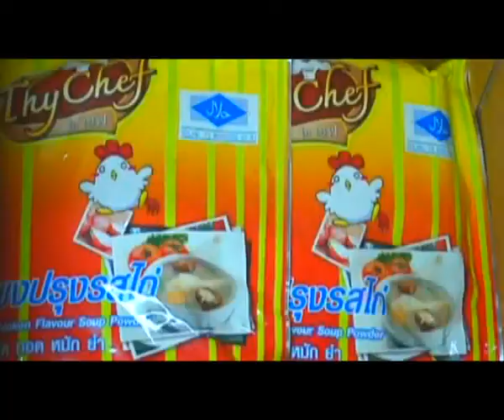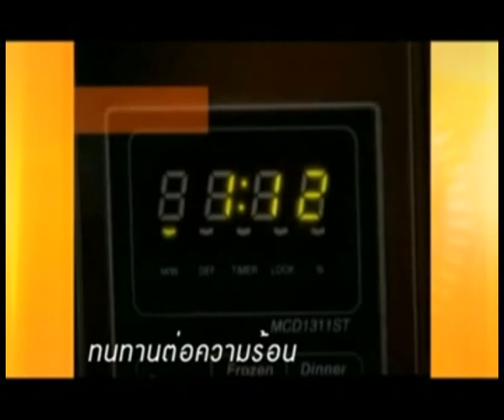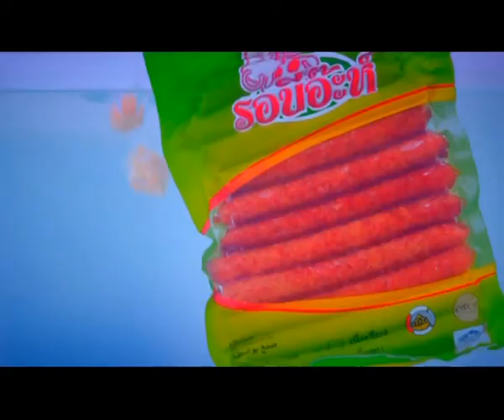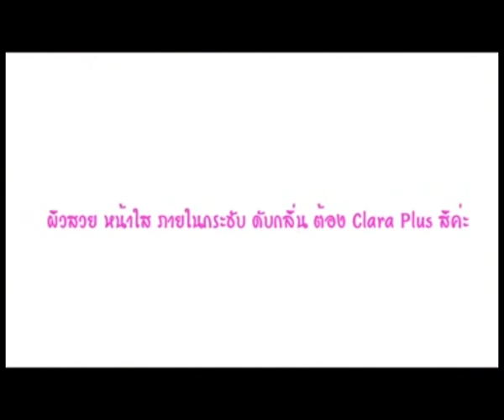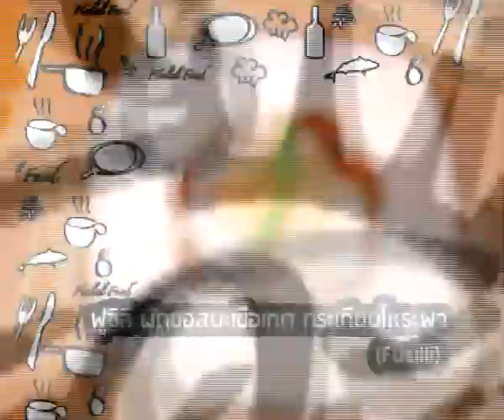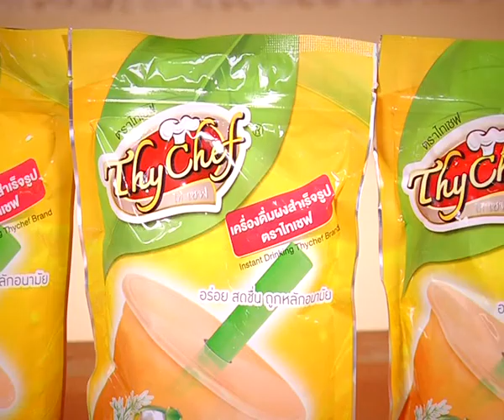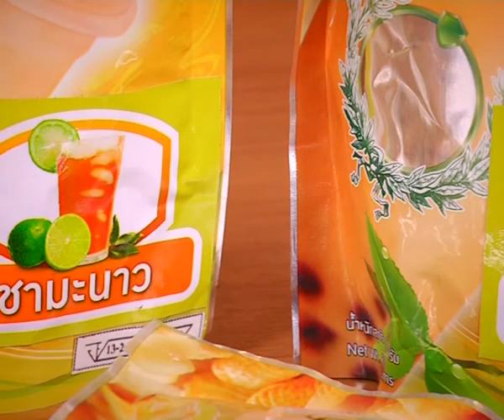เมนูซะดะอฺ ฟูชิลีผัดซอลมะเขือเทศ